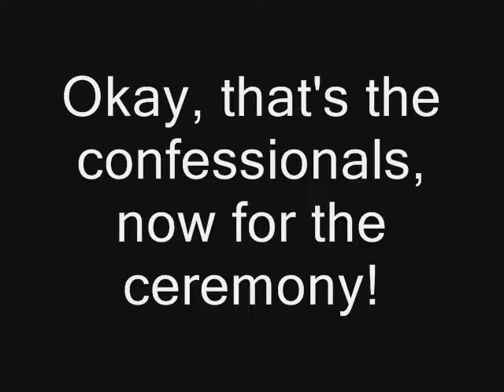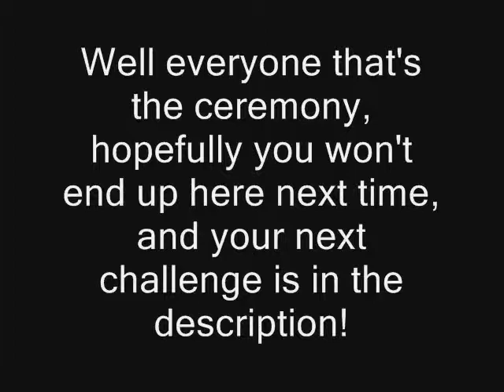TDI Camp Challenge 2 Ceremony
The Killer Bass' first ceremony.